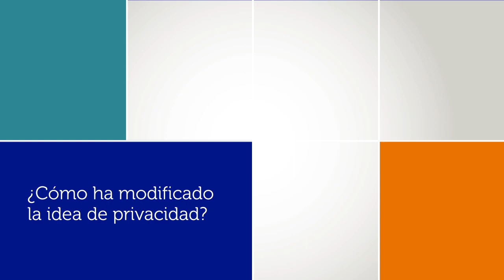Aleks Krotoski en Fundación OSDE - "Revolución virtual: Riesgos y desafíos" (Parte 2)